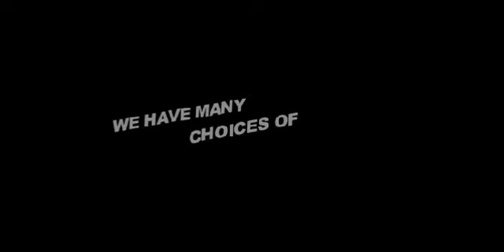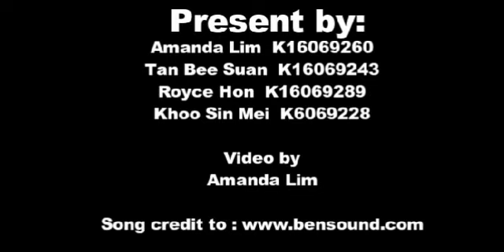The multiracial city of Sabah : Kota Kinabalu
Hello guys!!! This is a video about Kota Kinabalu(KK). We will guide you to know about it and introduce it to you. Please have a watch, you will no regret. Tq ;)